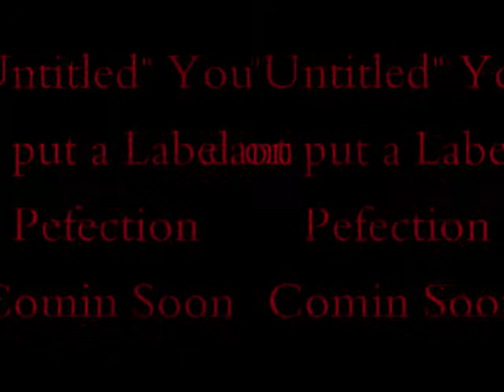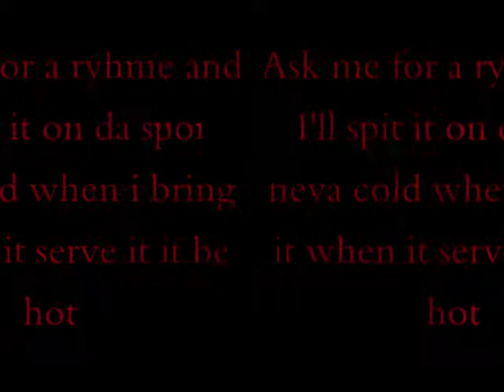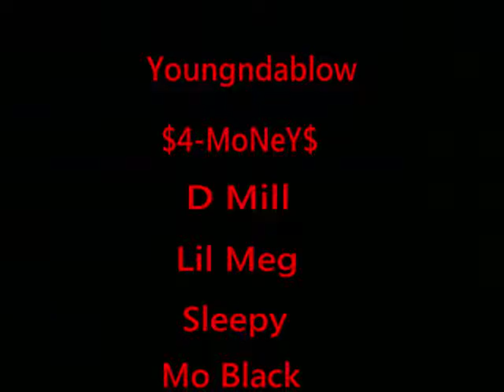4-money on da spot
Beat by Kid Flash